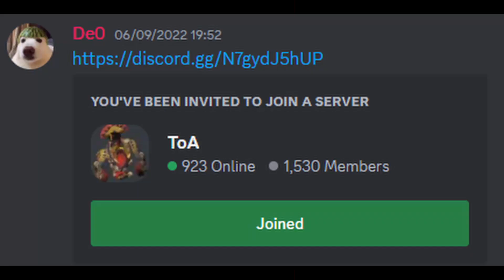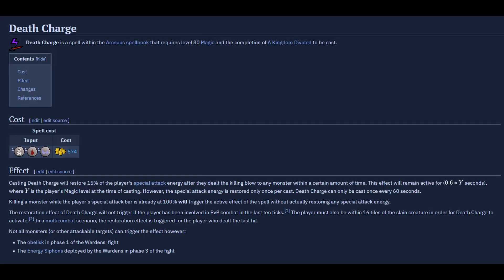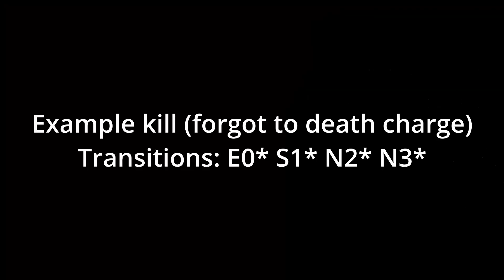Advanced Solo Akkha Kiting Guide ft. Flizz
Note: This method is realistically only relevant for something like a sub 19 or maybe sub 19:30 300 solo. For all other practical purposes, it's gonna be easier to either not spec shadows or spec and do an easier transition that loses ticks.

Timestamps:
0:00 Theory
2:30 E0star
2:55 W0star
3:21 N1
3:41 N1star
4:07 S1
4:40 S1star
5:04 N2
5:27 N2star
5:58 S2
6:17 S2star
6:44 N3
7:09 N3star
7:28 S3
7:52 S3star
8:18 Example kill